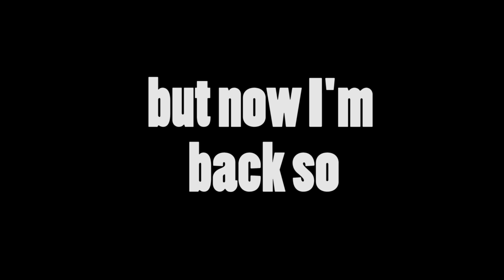GUESS WHO'S BACK!!! (me)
Lots more videos coming soon, please be patient, I love you all, thank you for waiting, let's do this!

TAGS - TheBryanVideos funny youtube comedy entertainment bry bryan i am back eminem rapper rap slim shady lip sync without me 2017